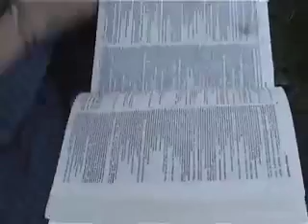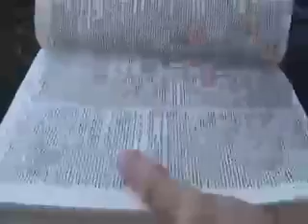Are you noisy sunshine state?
Following their xmas message, Kowalski dropped by for a babsweet session for their beautiful "Sunshine State." It is from the "Are you noisy sunshine state?" which is